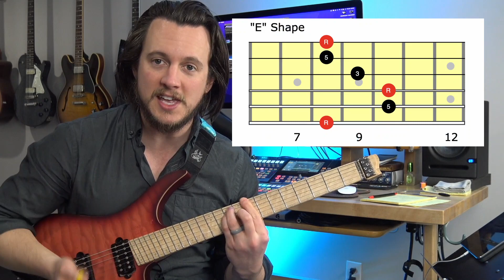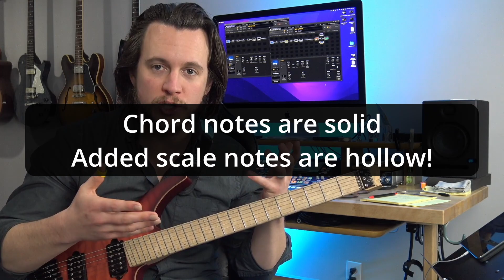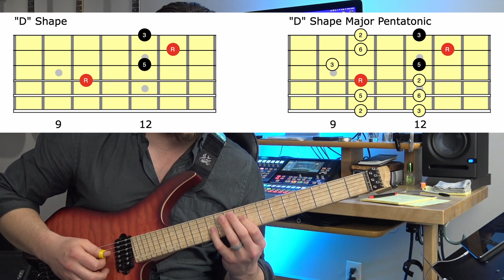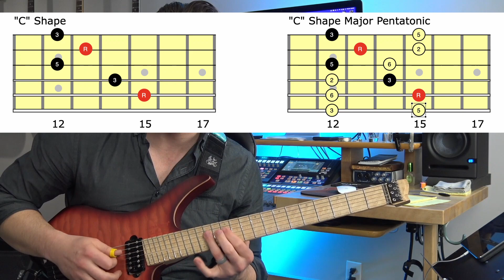Learn Pentatonics Faster!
Get the "Chord to Scale" Cheat Sheet here...

There is a MUCH faster way to learn the pentatonic scale shapes that NOBODY talks about! Arbitrary names- like "shape 1" "shape 4" and so on- don't actually connect to anything musical or, more importantly for learning the guitar, connect with anything we ALREADY KNOW on the guitar. The method I teach in this video will have you mastering ALL of the pentatonic scale shapes and more in no time!

THE SOCIALS...

GUITAR GEAR
Fred Kelly Bumblebee Jazz Picks